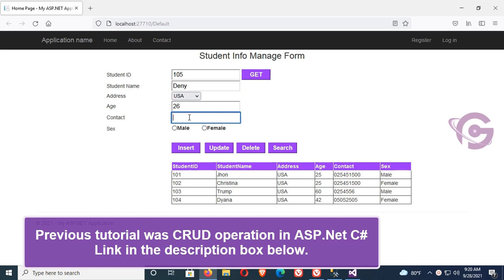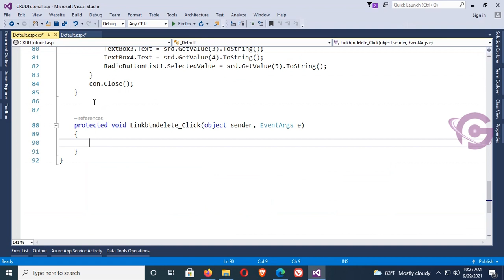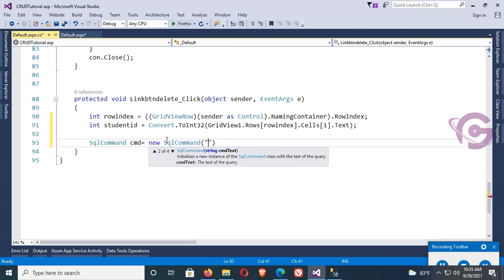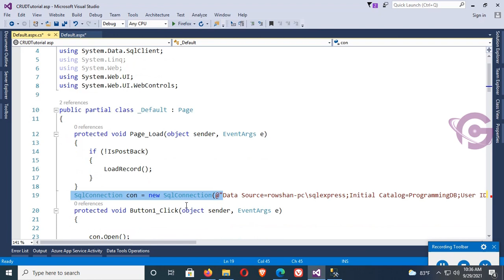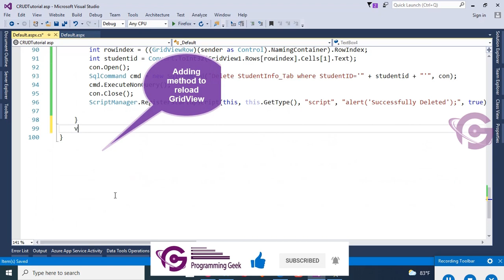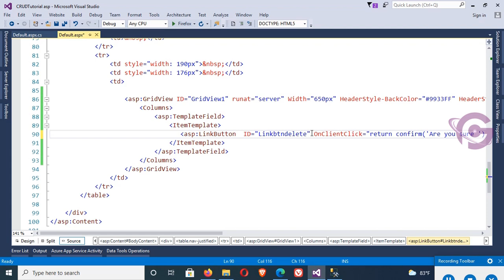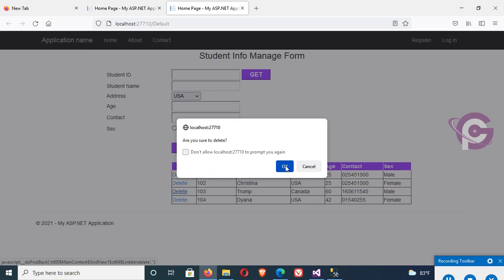Delete Selected Row From GridView in Asp net C# with Confirmation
If you want to delete GridView selected row from SQL database this tutorial is for you.
In this tutorial you can learn how to delete record by clicking LinkButton in GridView in asp.net C# easily.This tutorial also covers how to add confirm message before executing delete operation. This tutorial also covers
how to create a method and calling this method in any click event so that the GridView will be refreshed after executing delete operation.

Thanks.
This channel covers all the programming tutorial related with .Net- C#, linq, VB, SQL, Android, HTML, CSS, jQuery, Crystal Report and Microsoft Report.

programminggeek, delete selected row in gridview in asp.net c#, how to delete selected row in gridview,how to delete data from gridview in c#,delete datagridview row programmatically c#,delete row from gridview in asp.net on button click,delete record from gridview in asp.net with confirmation